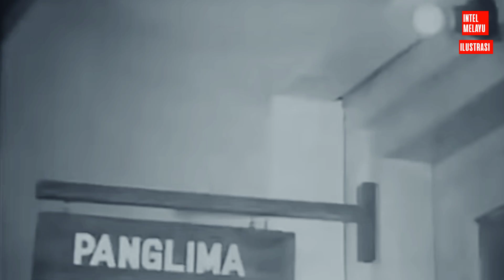Setelah Lihat Letkol CPM Ini Jenderal Nasution Keluar dari Persembunyiannya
Setelah lihat sosok Letnan Kolonel (Letkol) CPM ini Jenderal Nasution keluar dari persembunyiannya, begitulah yang terjadi beberapa saat setelah gerombolan Gerakan 30 September yang coba menculiknya pergi pada dini hari 1 Oktober 1965. Jenderal Nasution yang dimaksud adalah Jenderal Abdul Haris Nasution, Menko Hankam dan Kepala Staf Angkatan Bersenjata ketika itu.

Dikutip dari buku,"Pengkhianatan G30S PKI," yang ditulis oleh Arswendo Atmowiloto, setelah gerombolan tentara yang mencoba menculik dan membunuh Jenderal Nasution pergi, perkembangan lain masih terus terjadi di rumah Jenderal Nasution. Ketika itu, menurut Arswendo Atmowiloto dalam bukunya, sepeninggal konvoi dari Jenderal Umar Wirahadikusumah, datang lagi rombongan Cakrabirawa dan dari Angkatan Kepolisian Republik Indonesia.

Dengan berseragam Cakrabirawa, rombongan itu menanyakan keadaan dan di mana Jenderal Nasution. Tapi oleh penghuni rumah dikatakan tidak tahu.

Tidak lama setelah itu datang lagi rombongan lain. Rombongan adalah Letkol Ali Ebram, Kepala bagian intelijen Cakrabirawa dan beberapa anggotanya yang mengenakan pakain preman.

”Saya diperintah oleh Presiden menanyakan keselamatan Pak Nas” begitu kata Ali Ebram ketika bertanya kepada beberapa prajurit yang berjaga di rumah Jenderal Nasution.

"Kami tidak tahu di mana Pak Nas,"jawab mereka. Ali Ebram dan anak buahnya pun setelah itu berlalu. Tidak lama kemudian datang beberapa prajurit TNI dari CPM Guntur yang dipimpin oleh Letkol Hidayat Wirasonjaya. Letkol Hidayat Wirasonjaya tak lain adalah anak buah langsung Jenderal Nasution di Kantor Staf Angkatan Bersenjata. Letkol Hidayat adalah  Komandan Detasemen Markas Staf Angkatan Bersenjata.

Dari persembunyian, dari balik drum di pekarangan Kedutaan Irak, Jenderal Nasution melihat sosok Letkol Hidayat Wirasonjaya yang sedang mencarinya. Kali ini, setelah melihat anak buahnya langsung yang datang, Jenderal Nasution keluar dari persembunyiannya. Jenderal senior TNI itu pun keluar dari balik tembok menemui Letkol Hidayat.

Melihat atasannya masih hidup, Letkol Hidayat Wirasonjaya segera menyusun strategi untuk menyelamatkannya. Bersama dengan Mayor Sumargono salah satu Ajudan Jenderal Nasution, Letkol Hidayat membawa Menko Hankam itu ke tempat yang lebih aman. Ikut membawa Jenderal Nasution, iparnya yang bernama  Bob Sunaryo Gondokusumo.

Jenderal Nasution pun dimasukan Letkol Hidayat, Mayor Sumargono, Bob Sunaryo ke dalam mobil. Karena situasi masih belum jelas siapa kawan dan lawan, Jenderal Nasution diminta untuk tiarap di lantai mobil di bagian belakang.

Mobil pun bergerak ke arah Tanah Abang, menuju ke sebuah rumah tak jauh dari markas Staf Angkatan Bersenjata.  Menurut Arswendo Atmowiloto, hal itu dilakukan Letkol Hidayat karena di sekitar tempat kejadian masih banyak orang-orang berpakaian preman yang memata-matai. Tak ada yang mengetahui ke jurusan mana mobil itu pergi, ke bagian mana di Tanah Abang.

Sejarah pun mencatat, dari tempat persembunyiannya yang baru di sebuah rumah yang letaknya tak jauh dari markas Staf Angkatan Bersenjata, Jenderal Nasution mengeluarkan instruksi - instruksi penting untuk Pangkostrad Mayjen Soeharto yang disampaikan Letkol Hidayat Wirasonjaya yang mondar-mandir dari rumah persembunyian ke Markas Kostrad. Letkol Hidayat pun jadi kurir khusus Jenderal Nasution untuk mengkonsolidasikan kekuatan Angkatan Darat yang masih setia dengannya sampai akhirnya pada petang hari setelah Magrib, sang jenderal bergabung ke Markas Kostrad. Sejak saat itulah, operasi penumpasan tak lagi ragu untuk dilancarkan.